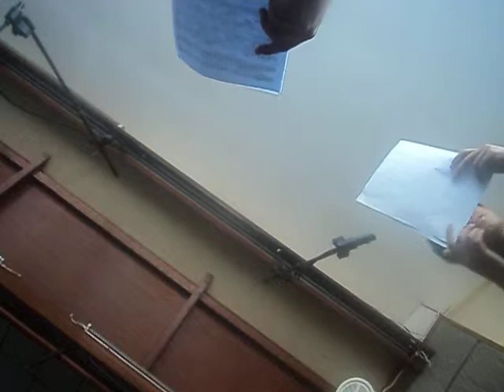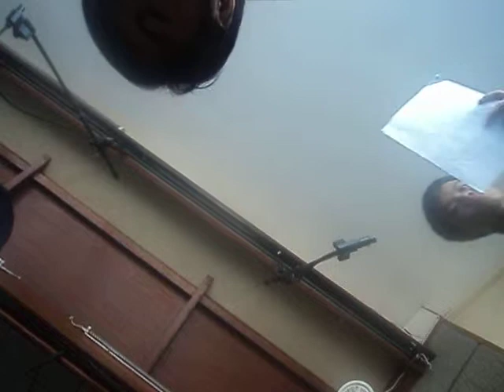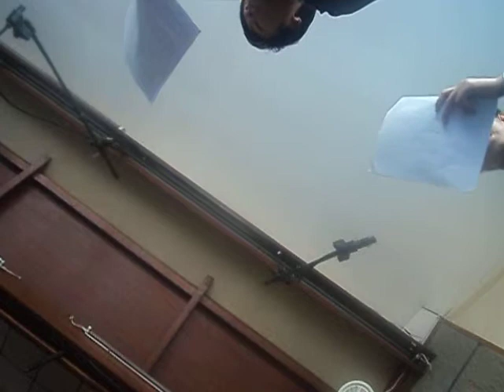Trying to sing Munting Sanggol